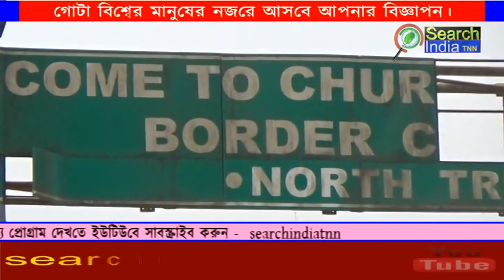চুড়াইবাড়িতে ত্রিপুরা স্বাস্থ্য দপ্তরের উদ্যোগে করোনা ভাইরাস পরীক্ষা কেন্দ্র বসানো হয়েছে